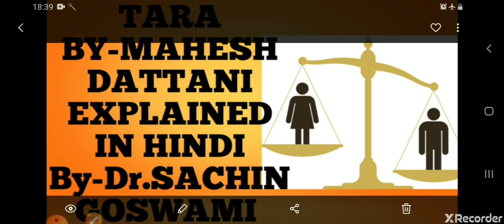TARA PLAY BY- MAHESH DATTANI EXPLAINED IN HINDI BY-DR.SACHIN GOSWAMI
TARA PLAY BY- MAHESH DATTANI  CCS UNIVERSITY MEERUT B.A FINAL YEAR EXPLAINED IN HINDI BY-DR.SACHIN GOSWAMI NATIONAL INSTITUTE HAPUR MO.9756055255